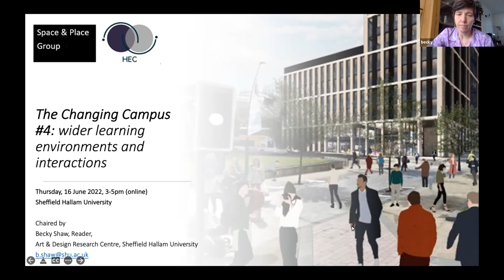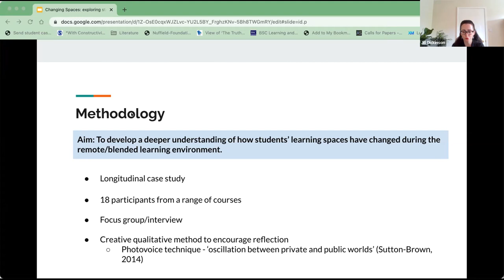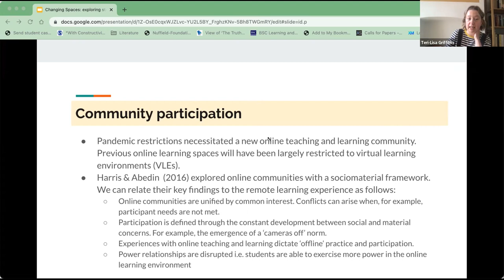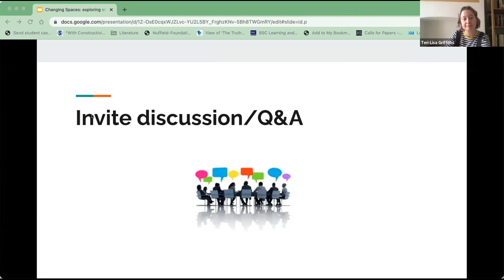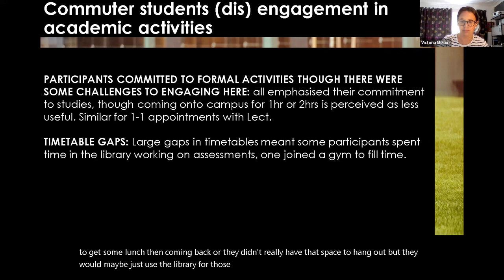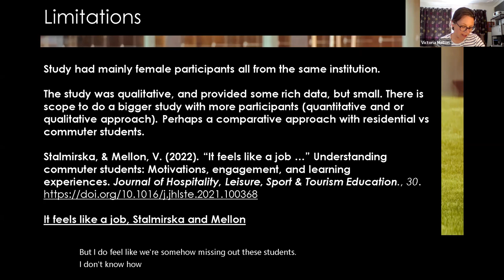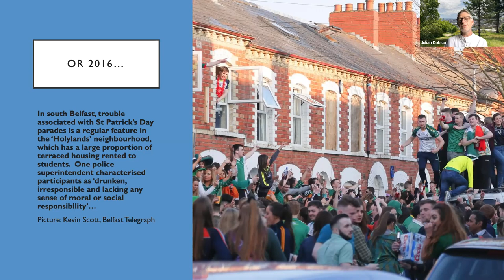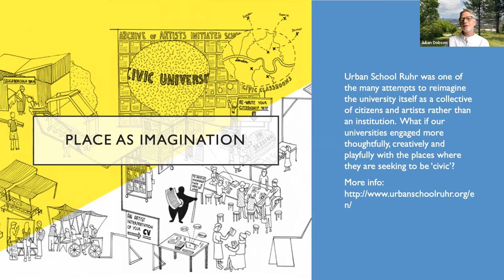The Changing Campus#4: Wider learning environments and interactions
This event was the fourth in the Sheffield Hallam University Space & Place Group’s 2022 series of events, running under the theme of ‘The Changing Campus’, a series of online events curated jointly with the University’s Interdisciplinary Higher Education Research Cluster.

This session examined the ways in which the traditional demarcation of ‘the campus’ as ‘the’ site of learning is being disrupted by online learning, and the increasing realisation of the interdependency of the intentional campus (‘gown’) with its wider hinterland of ’town’ (and home).

Our presenters were:

Teri-Lisa Griffiths (Criminology, SHU) & Jill Dickinson (Law, University of Leeds)

"I'm in a lecture hall with chairs and a big screen and someone talking [...] it felt special in a way to me [...] it felt like all my hard work had come to something": Exploring what learning spaces mean to the student experience.

During the 2020-21 academic year, campuses across the UK were in lockdown. Our research explored how students' learning spaces had changed as a result of these restrictions. In this presentation, we will report on our key findings and explore how learning spaces can support and inhibit the social, cultural, and academic 'becoming' of learners. Using a sociomaterial framework, we will illustrate how students adapted and managed previously unimagined spaces of learning and what we may ascertain about the student experience as a result. We will invite discussion about the long-term considerations for policy and pedagogy which arise from our research findings.

Vicky Mellon (Tourism, SHU)

“It feels like a job” : Understanding commuter students: Motivations, engagement and learning experiences (Stalmirska & Mellon 2022)

The number of students choosing to commute to university and remain at home, rather than relocating to the place of studying is growing, particularly within post 92 HE settings. Increased tuition fees and introduction of student loans is attributed to this growing trend. Subsequently, they are a valuable part of the student population. However, there is a lack of research on commuter students, including focus on their motivations, engagement and learning experiences. Here, the qualitative study addresses this gap and explores their reasons for commuting, their engagement and disengagement with extracurricular activities and their sense of belonging at university. The research highlights the challenges facing commuter students and how these differ from other cohorts, and offers some recommendations for overcoming barriers preventing engagement.

Julian Dobson (CRESR, SHU)

The long shadow of the campus: ‘place’ and the civic university

Universities cast a long shadow over places. The notion of the ‘university town’ is baked into European history: places where cultural identity and spatial form are significantly shaped by their higher education institutions. Even modern, isolated campuses ripple out beyond their boundaries, skewing property development, housing markets and neighbourhood dynamics. As universities become more conscious of their civic mission, they increasingly position themselves as agents of economic and social change within their wider communities. But the consequences of such interventions are not always fully considered. This talk will explore the porous interface between places and institutions, and present an emerging framework for understanding and assessing universities’ impacts on the places that host them.